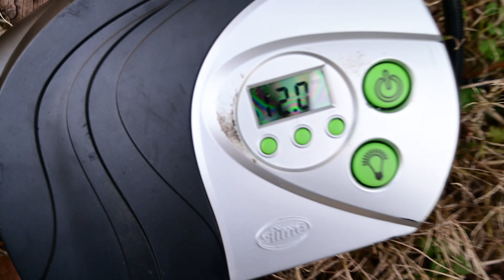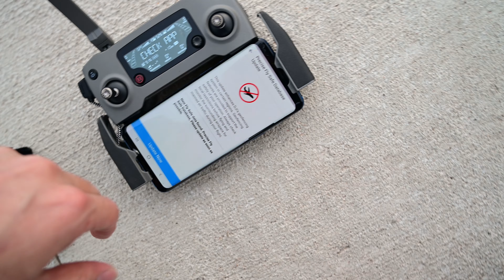We're MOVING! | PCS Day 1 Move VLOG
So we finally got notification of our move and we are OUTTA HERE!  However, with a short notice and alot of things to prep.  I am gunna have to hustle to make sure everything is ready!